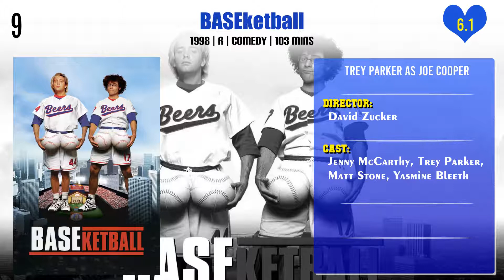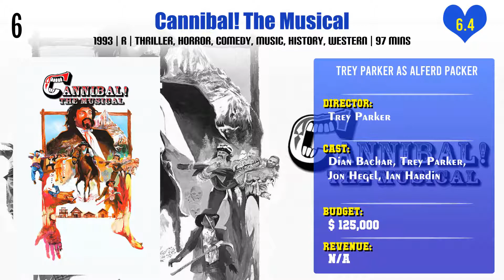Trey Parker Top 10 Movies | Best 10 Movie of Trey Parker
Top 10 Movies of Trey Parker

Find the list of movies by Trey Parker you can find more information, movie trailers, posters, reviews, youtube links in below link.

Cannibal! The Musical

The Simpsons 20th Anniversary Special - In 3D! On Ice!

6 Days to Air: The Making of South Park

Pl. Comment down your favorite movie of Trey Parker